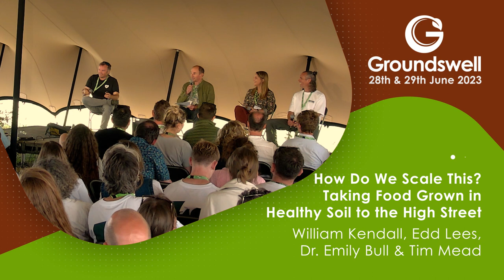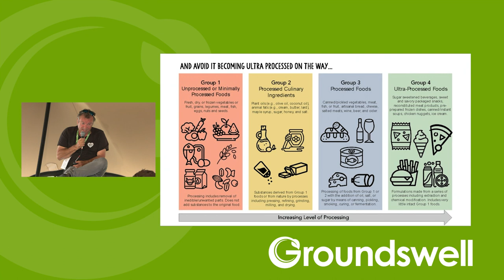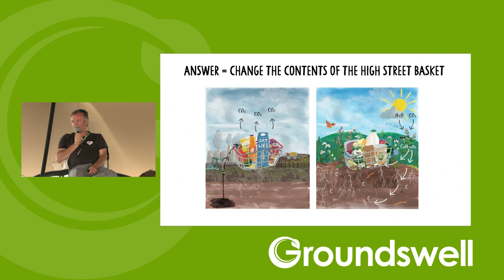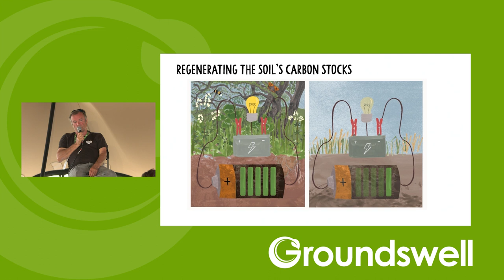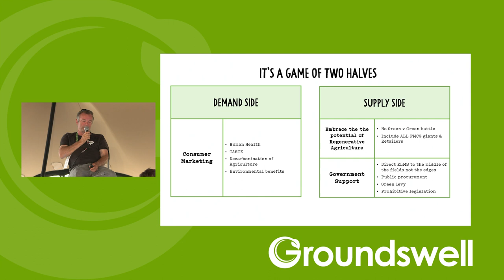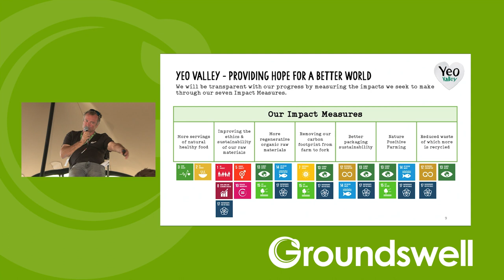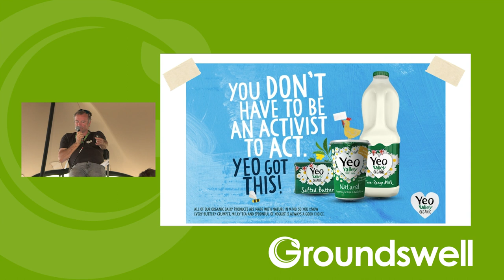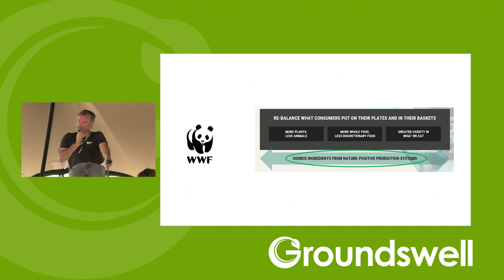How Do We Scale This? Taking Food Grown in Healthy Soil to the High Street - Groundswell 2023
Speakers: William Kendall, Edd Lees, Dr. Emily Bull & Tim Mead

This panel will explore ways to democratize consumer access to food grown in regenerative systems without watering down standards (greenwashing) or short-changing the farmer. How do we get food grown in healthy soil to the average customer on the High Street? And how to tell them the story of why this is important? This panel will hear from three experienced voices who are taking soil friendly farming to scale. Edd Lees, CEO of Wildfarmed, which has created a marketplace for farmers and consumers that rewards provenance and quality of crops, soil and ecosystems. Tim Mead, Non-Executive Director of Yeo Valley, one of the largest organic dairy brands in the UK and Dr Emily Bull, Senior Researcher at FAI Farms, a food animal solutions company which partners with farmers and corporations to build positive food systems for people animals and the environment.